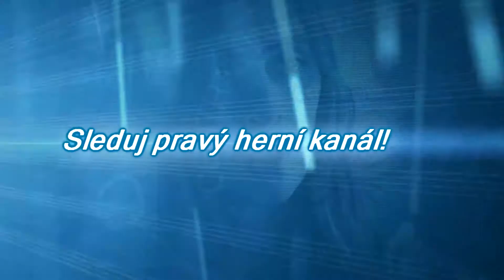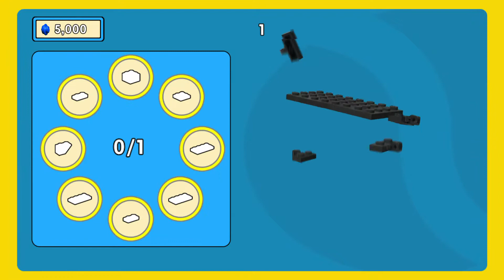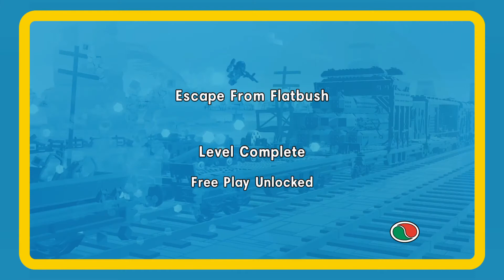Escape From Flatbush | The LEGO Movie Videogame walkthrough part #5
► Informace o tomto díle (↓čti i zbytek popisku videa↓):
Tentokrát se projedeme super starým dostavníkem a v patách nám budou opět zlé složky zákona.

► Informace o hře The LEGO Movie Videogame:
Ultimátní LEGO zážitek ve hře Lego Movie Videogame! Seznamte se s Emmetem, úplně obyčejným, průměrným občanem, který se omylem dostane k záchraně světa. Proveďte jej epickým dobrodružstvím, na jehož konci čeká boj s ďábelským diktátorem, na který není Emmet vůbec připraven.

► What is The LEGO Movie Videogame:
Join Emmet and an unlikely group of resistance fighters in their heroic quest to thwart Lord Business' evil plans - a mission that Emmet is hopelessly and hilariously unprepared for.  It's a wild ride with a surprising mix of over 90 playable characters including Batman, Superman, Wonder Woman, the Green Ninja, Gandalf, Shakespeare, Cleopatra and more.